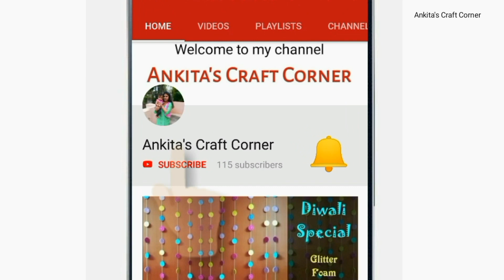Explosion box idea | storage explosion box | Explosion box with drawers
Today sharing a tutorial video of explosion box. This box having four storage boxes inside where you can put any small items like chocolates, cookies, jewellery, christmas ornaments etc...

It is a surprise box or pop-up box. Perfect for gifting purpose.

Inch to centimeter conversion (nearly)

5 inch = 12.7 cm
1 inch = 2.5 cm
3 inch = 7.6 cm
0.9  inch (0.15/16 inch) = 2.3 cm
3.1/8 inch = 7.9 cm
10.75 inch ( 10.3/4 inch) = 27.3 cm
3.1/4 inch = 8.2 cm
4.1/4 inch = 10.7 cm
3.3/16 inch = 8 cm
4.3/8 inch = 11.1 cm